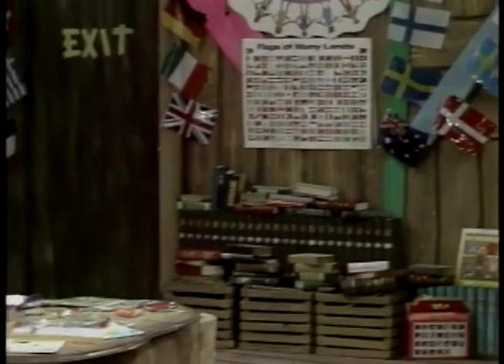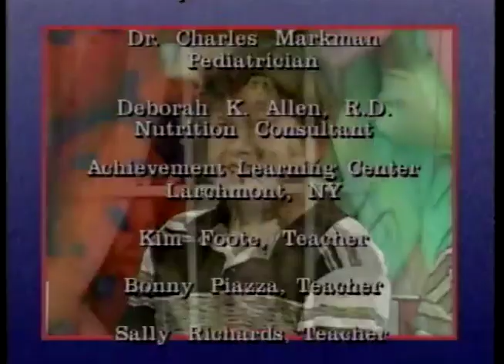The Huggabug Club #38 - Melting Pot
The Buggsters explore their families' heritages with traditional songs, dances and languages. They learn that our differences in culture, language and traditions are just some of the qualities that make each person special.